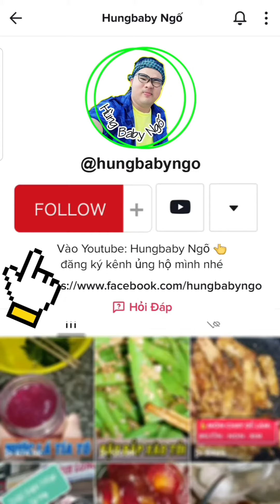Cách là bánh Crepe Chuối ngàn lớp ngon và đơn giản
Cách là bánh Crepe Chuối ngàn lớp ngon và đơn giản. Món bánh  Crepe sầu riêng thì ai cũng biết hết nè, nhưng ngoài sầu riêng thì chúng ta cũng có thể dùng chuối để làm loại  bánh  crepe nữa nè. Các bạn hãy cùng xem video nhé.
© Bản quyền thuộc về Hungbaby Ngố
© Copyright by Hungbaby Ngố ☞ Do not Reup